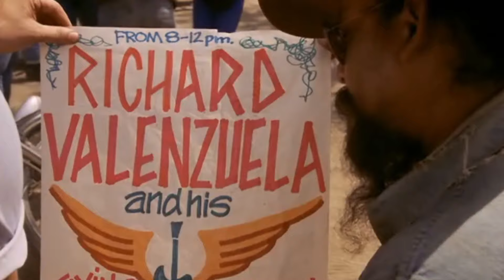La Bamba (1987) Bob Crashes The Dance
La Bamba (1987)